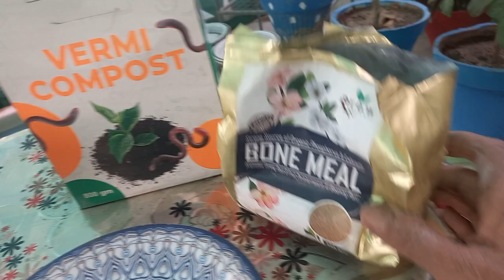Best fertilizer for four different plsnts